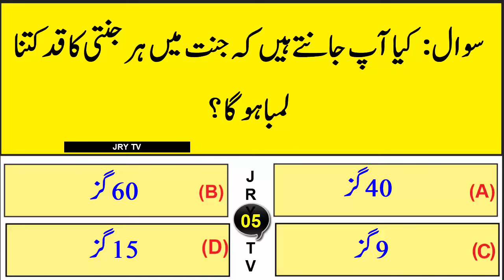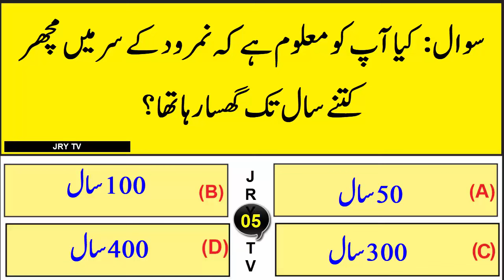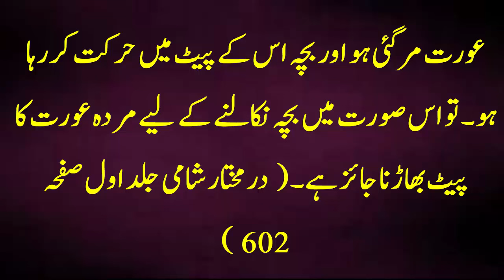Islamic Common Sense Question Answers | Urdu Paheliyan RIddles | General Knowledge